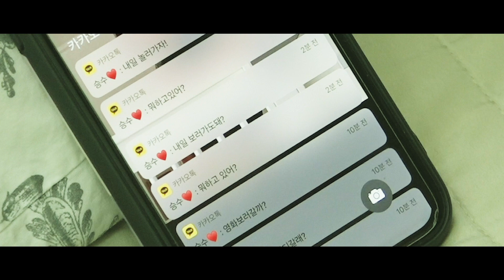조희 (Jo Hee) - 문제 (Problem) (Feat. 김민재 (Kim Min Jae), 김여름 (Kim Yeo Reum)) Official MV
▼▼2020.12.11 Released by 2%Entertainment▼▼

'조희' [문제 (Feat. 김민재, 김여름)]

살아가면서 다양한 사람을 만나고 적지 않은 이별을 겪는다. 사람은 영원하지 않은 사랑과 수도 없이 바뀌는 감정 사이에서 혼란을 겪는다. 관계를 해결하는 열쇠는 이별일까, 맞춰가는 것일까.

'Jo Hee' [Problem (Feat. Kim Min Jae, Kim Yeo Reum)]

In life, he meets various people and goes through a lot of separation. One suffers from confusion between love that is not eternal and emotion that changes countless times. Is the key to resolving the relationship a breakup or a matching one?